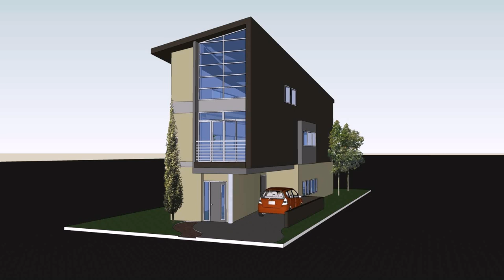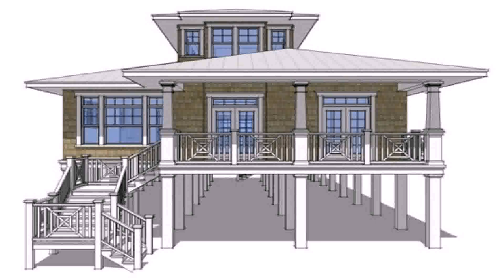Beach House Plans For Small Lots (see description)